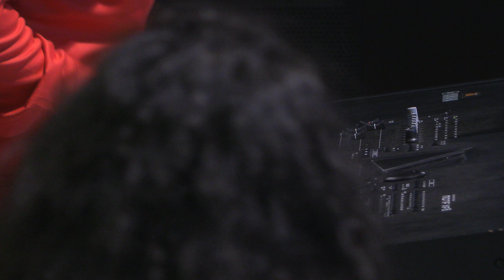Roberto Restuccia - Stand Up